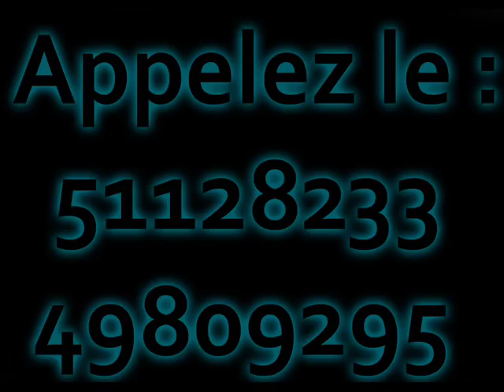NEW MIX ABIDJAN 225 by SCAARFACE DIDJAY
New MIX POUR TOUT MES FOLLOWERS